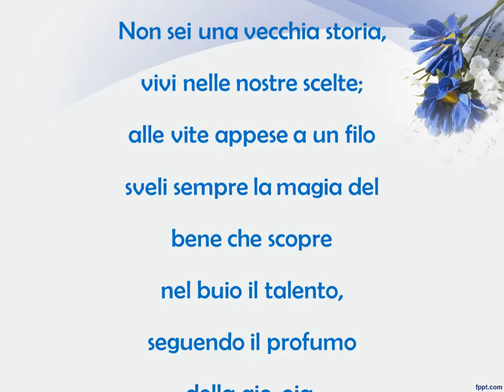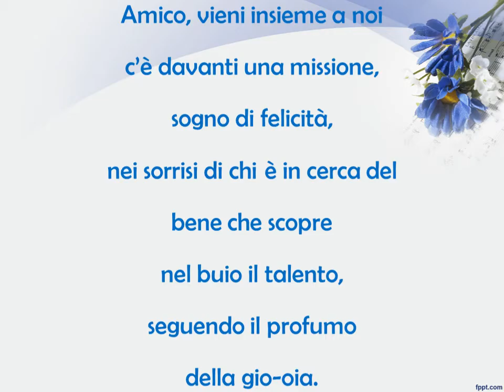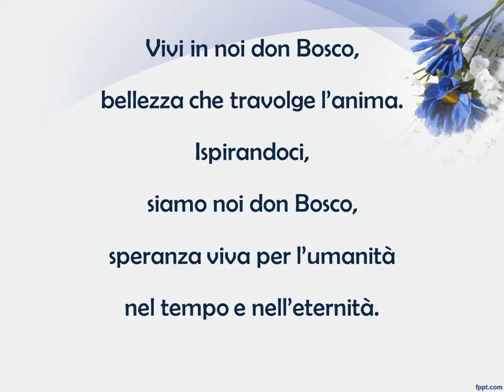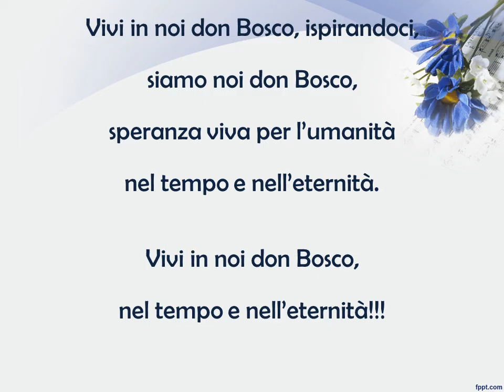SIAMO NOI DON BOSCO con testo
Benvenuti! ❤️ In questo canale troverete video di canti religiosi con testo e accordi  per il vostro coro, separati per voci (soprani, contralti e tenori), relative basi musicali realizzate da me con tastiera e playlist per messe complete (dal canto d’ingresso a quello finale), accuratamente preparate, rispettando, oltre il periodo liturgico, le letture e il Vangelo del giorno a cui si riferiscono e guide per le celebrazioni liturgiche (fonte QUMRAN e GRAFICA PASTORALE) con proposte per i canti.